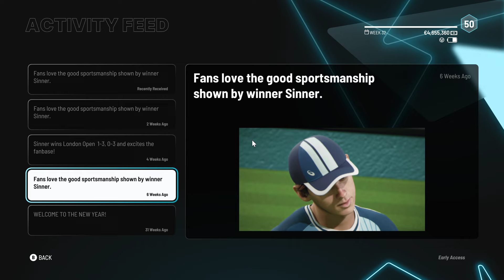Tiebreak PC Career Sinner Wimbledon Hambourg Toronto Rune Ruud Dimitrov Zverev Early Access 6 Expert